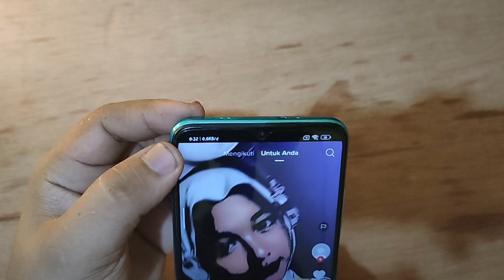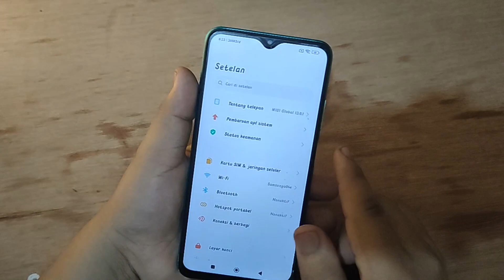Cara mengaktifkan Kecepatan Jaringan Di Hp POCO M3 M4 terbaru